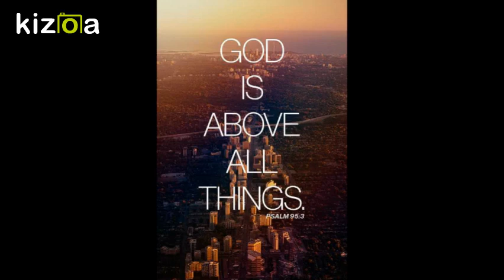Mavae o uaga Instrumental - Tumua Seleue